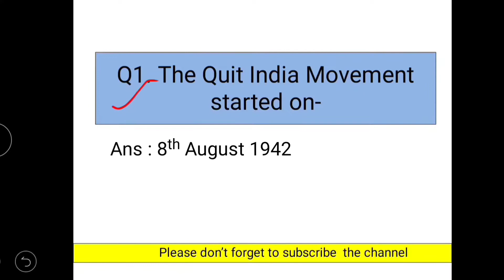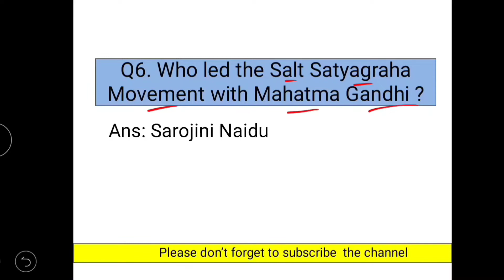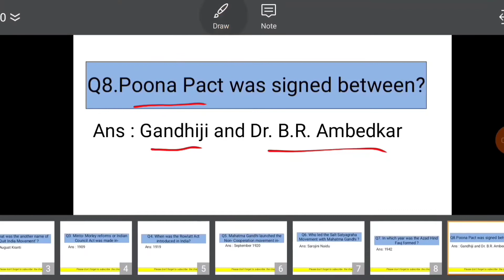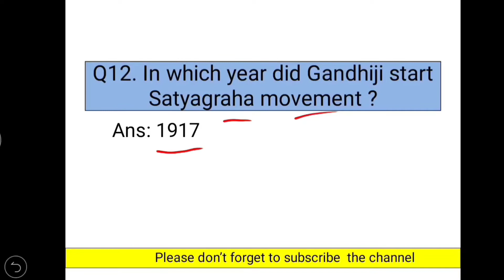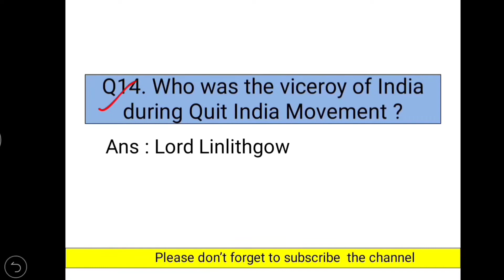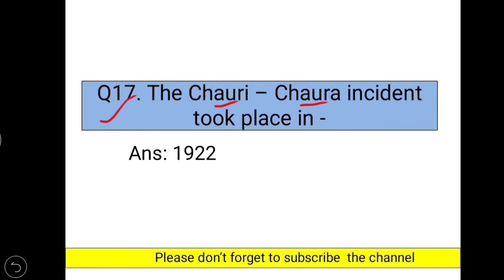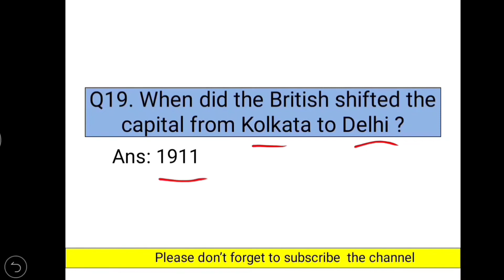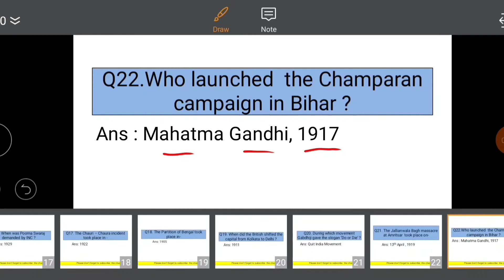Scert Assam D.el.ed PET 2022 | Social Science questions & Answers | Freedom movement of India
Scert d.el.ed pet 2022
Assam d.el.ed entrance 2022
Social science for scert d.le.ed pet
Questions and answers on freedom movement of India